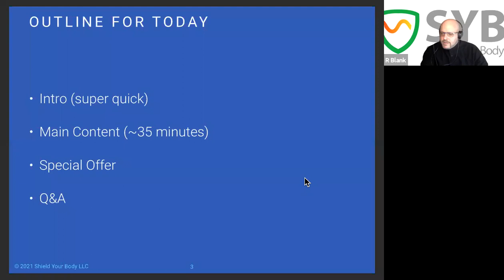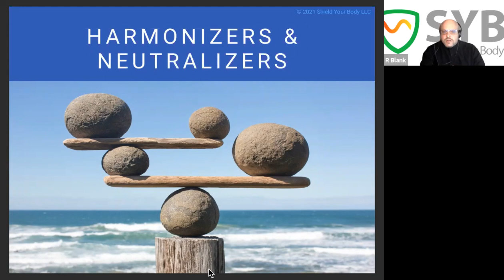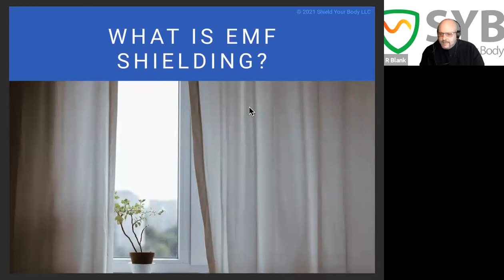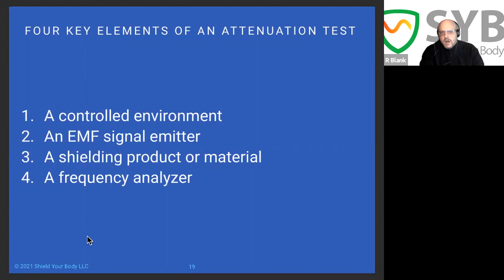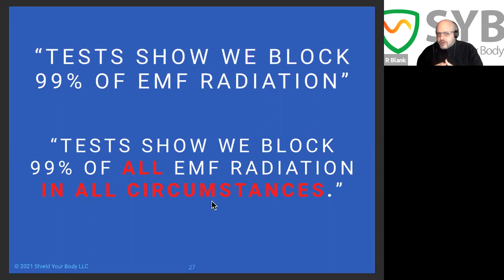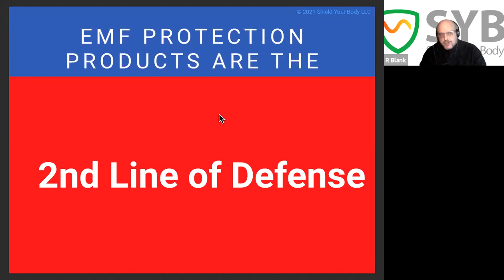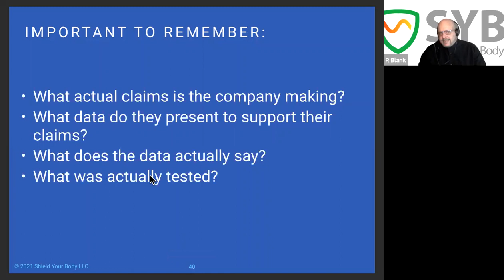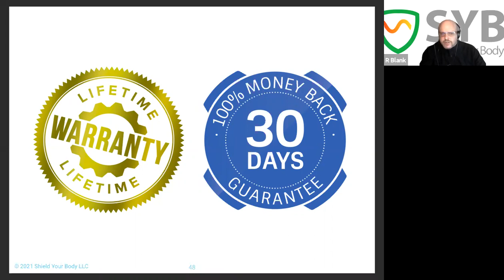SYB Webinar: Deciphering EMF Protection Product Claims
We all know EMF radiation is harmful. And EMF protection products are one way to reduce the risk.

But which ones actually work? And really, what do they do?

You've all read the claims. "Blocks up to 99% of EMF". "Neutralizes harmful radiation." "Harmonizes EMF."

There are so many different claims out there, it can be overwhelming to know which ones work– sometimes it can be hard to know even what the product is claiming to do!

Join SYB CEO R Blank as he leads you in a deep dive to help you understand EMF protection. You'll learn:
- what different types of EMF protection products do, and claim to do.
- what to look for to support product claims.
- how you can verify these claims for yourself– and why you should.

About R Blank

R is an entrepreneur, technologist & author. He is the CEO of Shield Your Body, which helps people reduce their exposure to EMF radiation through education and EMF protection products.

He is also the co-author, along with his father Dr. Martin Blank (one of the world's leading EMF scientists), of 'Overpowered' from Seven Stories Press about the science of health effects of EMF radiation, and he has taught on the faculty of the University of Southern California Viterbi School of Engineering.

This follows a 20-year career in software development for bluechip firms including Apple, NBC, Disney, Microsoft, the NFL, IKEA and Mattel.

R has an MBA from UCLA Anderson School of Management and an undergraduate degree from Columbia University.